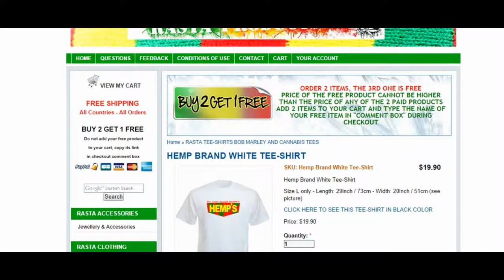HEMP BRAND WHITE TEE-SHIRT